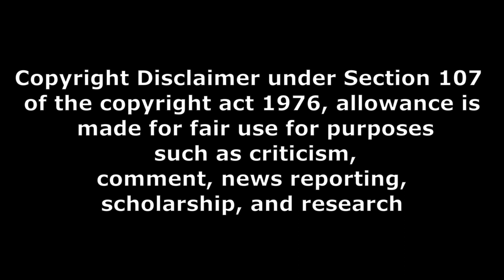escape storm circle with this trick